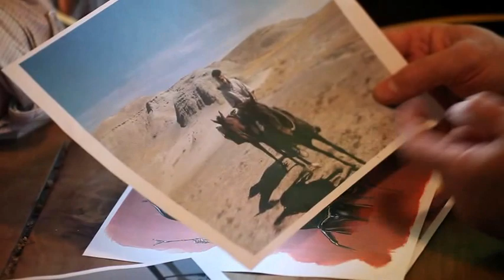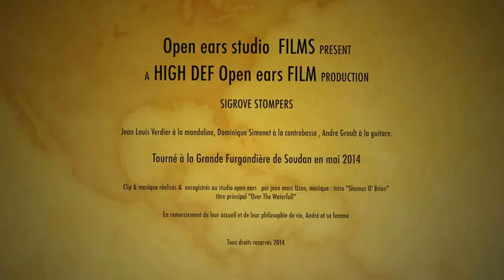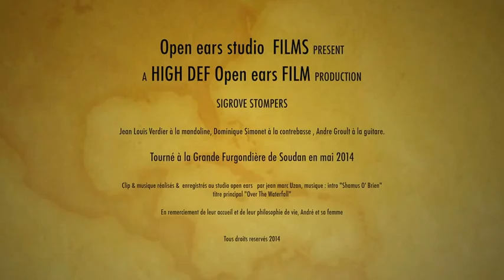clip sigrove stompers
clip réalisé par jean marc Uzan, musique enregistrée au studio Open ears La Rochelle